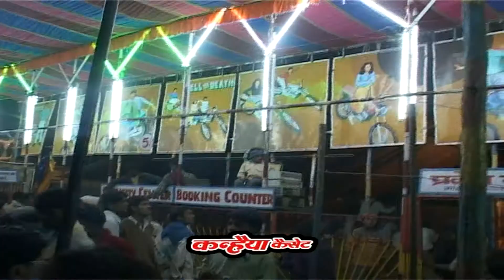द्धारिका मे आये हनुमान / लोक गाथा चालीसा / देशराज पटेरिया